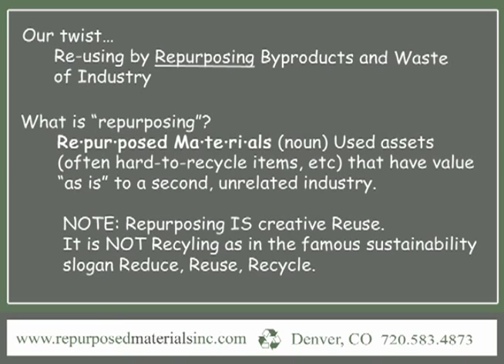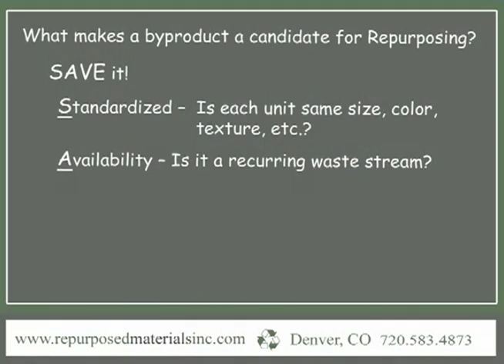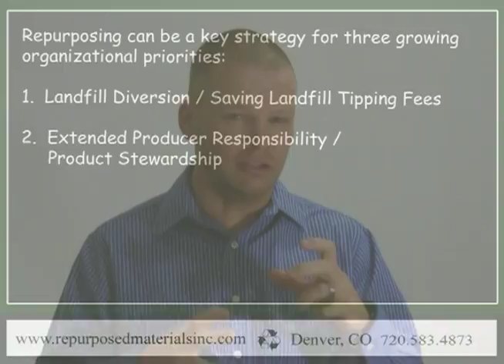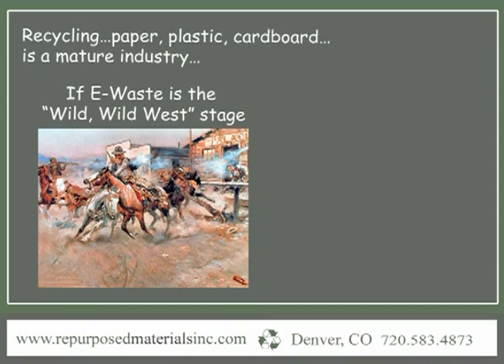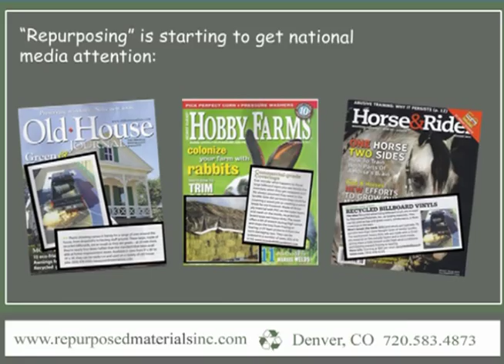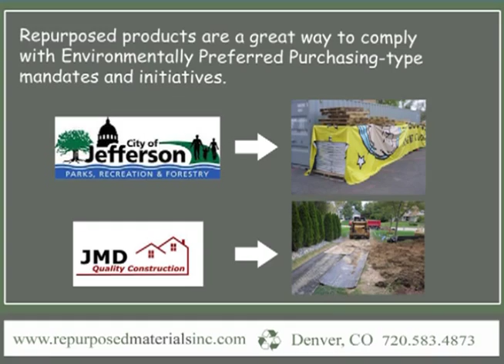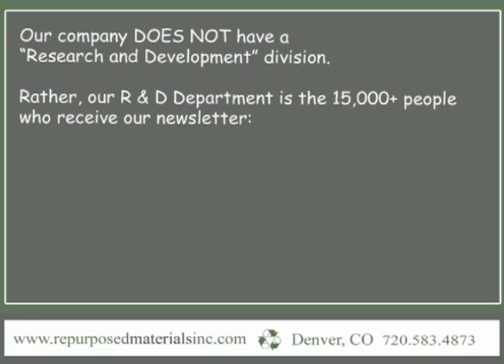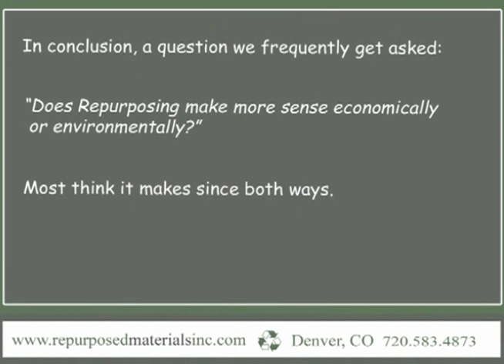repurposedMATERIALS...presentation by founder Damon Carson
Presentation on used conveyor belting, advertising billboard tarps,  brushes, swimming pool safety covers, mineral buckets, ATA flight cases, rubber entry mats, 55 gallon barrel / drum, 275 gallon IBC tote, etc.  Instead of recycling, we're focused on beneficial reuse / re-use.  These materials are great for "environmentally preferred purchasing" budgets.  This a denver, colorado based green, sustainable / sustainability, eco friendly company.